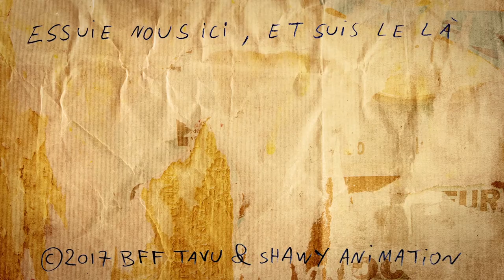Gross Animated Music video / BFF TAVU - COMMENT SAVA? [CACA ANIMATION]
In 2017 I made Gross Animated Music video for BFF TAVU - COMMENT SAVA?
I spent a week to make this piece of Art, it very gross, and I'm very proud of it.
Animating poop is very fun, I should do it more often. You can tell me that's shitty, I would replay: yes, but it's one of my best shitty masterpiece ever so far!